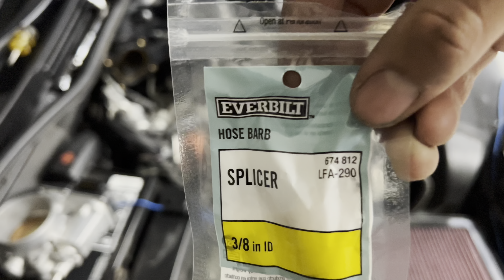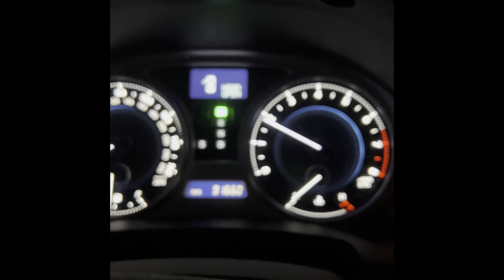Tundra Throttle body install for the is350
Throttle body New:
Throttle Body Used: EBAY, JUNKYARK, OFFERUP
Adapter (70-76mm):